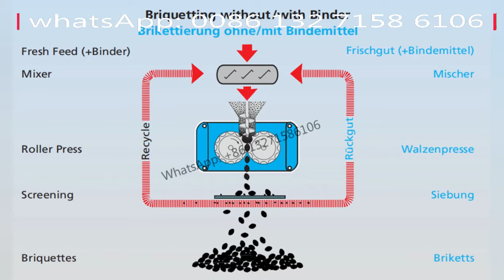hydraulic pressure wet GD Dry Grindings Ni Oxide Mill Scale iron powder briquetting machine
We professionally offer  briquetting machines and mining equipments in China , wholesale comperative price, reliable quality.